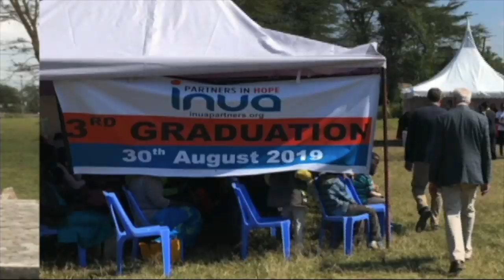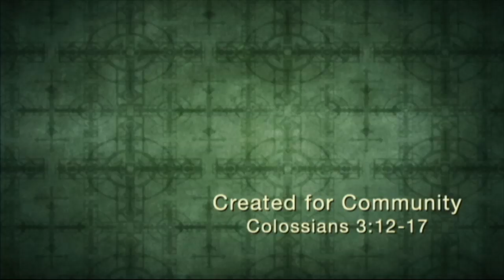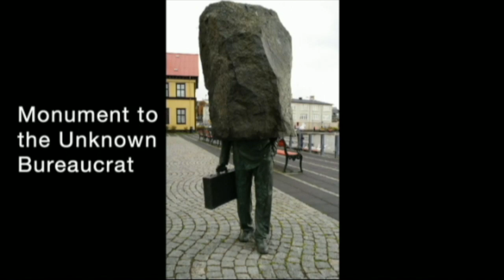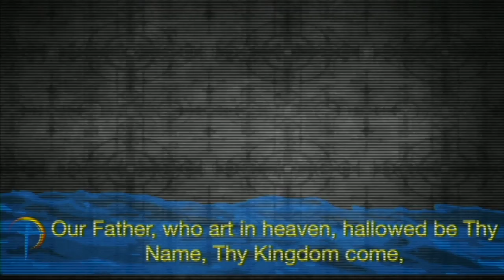Created for Community - Sermon 9.1.19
Created for Community
Colossians 3:12-17
Sermon by Rev. Craig Blocher, First United Methodist Church Winter Park
Visit us at 336 South Halifax Drive, Ormond Beach, Florida, 32176 or firstunited.org